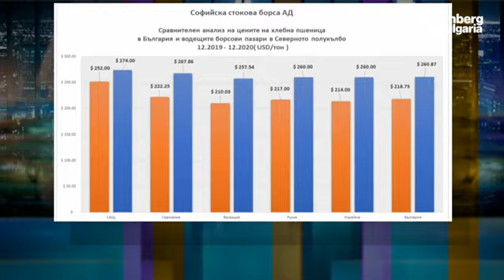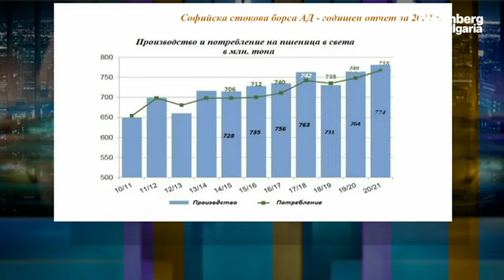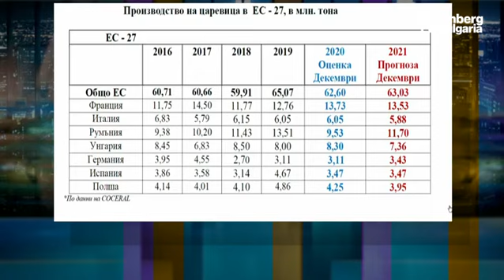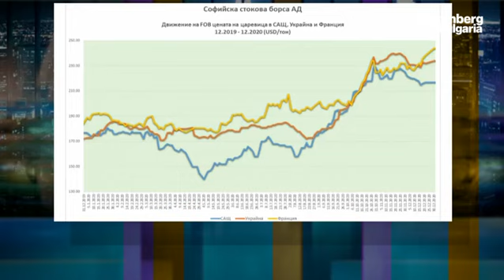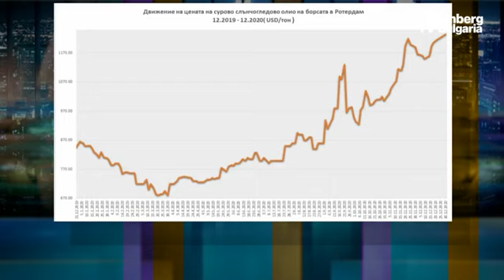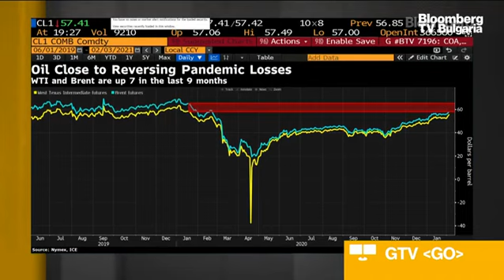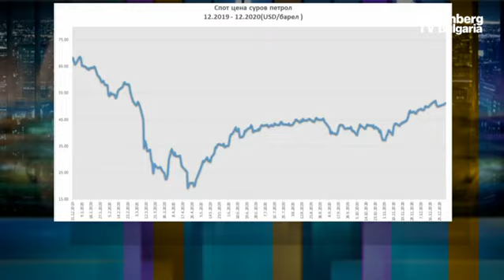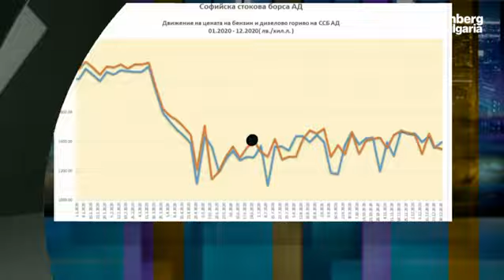В развитие: Растящото потребление вдига рязко цените на суровините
Резкият скок в сегашните ценови равнища на суровините има аналог с 2012-13 г., но котировките в момента значително надминават тези цените тогава. Факторите са много, но най-отличителните са нарастващото потребление, което изпреварва в пъти повече производството; чисто спекулативния елемент от страна на инвестиционните фондове, насочващи средства най-вече във фючърсни операции с пшеница, които се отразяват върху ръста на спот цените за сметка на фючърсните; и не на последно място - пазарното стъписване, причинено от пандемията. Това заяви Васил Симов, директор на Софийска стокова борса, в ефира на предаването  "В развитие", с водещ Делян Петришки.